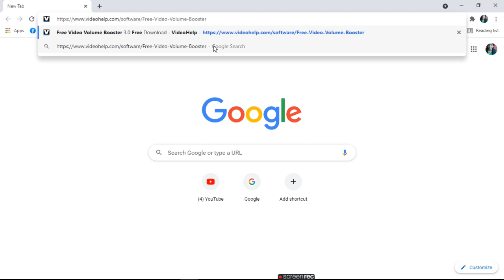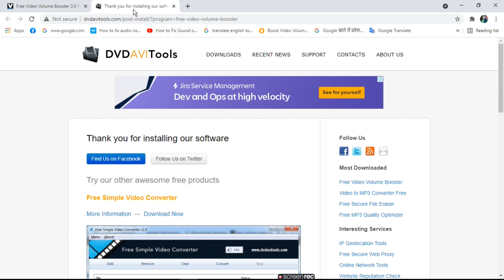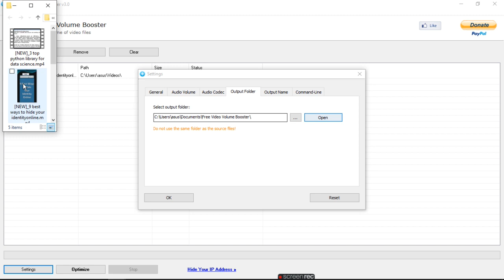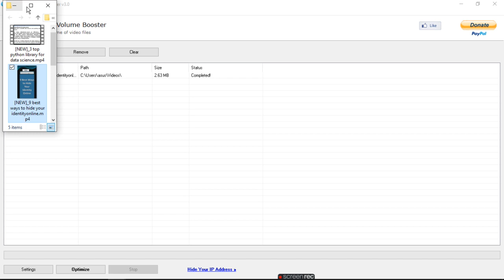HOW TO INCREASE VOLUME OF VIDEO BY FREE SOFTWARE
use volume booster